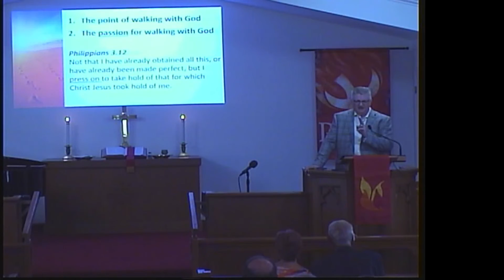July 17, 2022 Sunday Worship